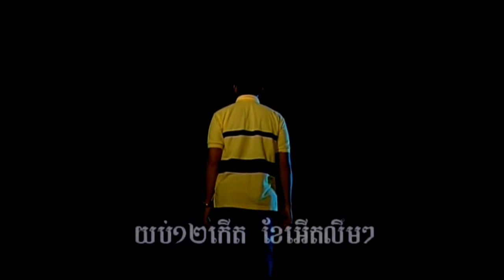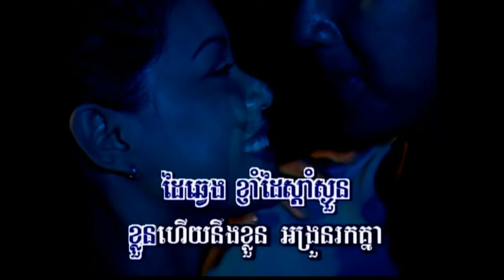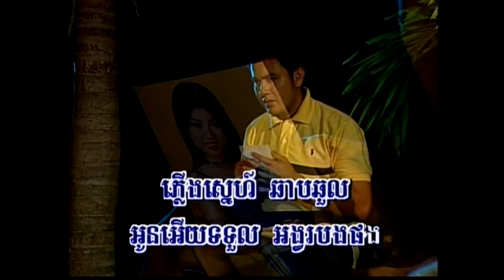Cambodian Song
The Twelfth Lunar Nigh (Epiphany); Yub Dob Pi Keut; dubbed as a hobby by Arien.